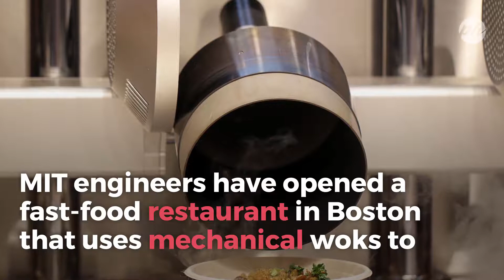MIT engineers replace chefs with robot at Spyce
Culinary excellence elevated by technology at Spyce